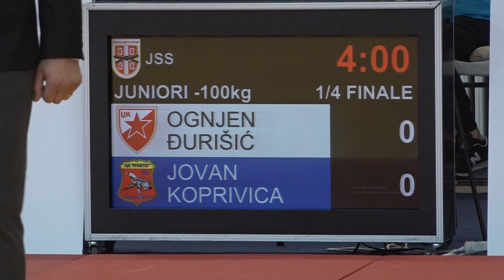Ognjen Đurišić CZB Jovan Koprivica PRO 1:0 -100kg